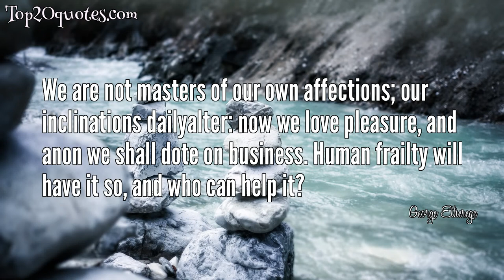🏹 Top 5 Quotes of George Etherege - Dramatist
Top 5 Quotes of George Etherege:
 ✦ Writing, madam, is a mechanic part of wit. A gentleman should never go beyond a song or a billet.
 ✦ Next to the coming to a good understanding with a new mistress, I love a quarrel with an old one.
 ✦ We are not masters of our own affections; our inclinations dailyalter: now we love pleasure, and anon we shall dote on business. Human frailty will have it so, and who can help it?
 ✦ When love grows diseased, the best thing we can do is to put it to a violent death. I cannot endure the torture of a lingering and consumptive passion.
 ✦ I must confess I am a fop in my heart; ill customs influence my very senses, and I have been so used to affectation that without the help of the air of the court what is natural cannot touch me.
🖎 Author: George Etherege
♛ Career: Dramatist
📅 Life: 1636 - May 10, 1692